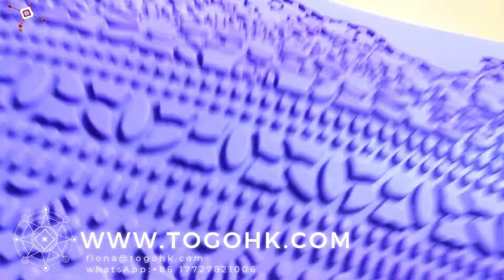Lace Fondant Mat Mould Flower Pattern Silicone Mat Fondant Cake Lace Embossed By TOGOHK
Create amazing cake laces quickly by using this silicone mat
Easily use to decorate your cake with beautiful laces
Use: sugar cakes sugar coated printing, sugar cakes DIY necessary
Suitable for making cake, bread, mousse, jelly, prepared food, chocolate, etc.
Size：15"x 11-3/16" ; From -100 to +450 degrees fahrenheit
Lace Fondant Mat manufacturer/wholesale/supplier/oem